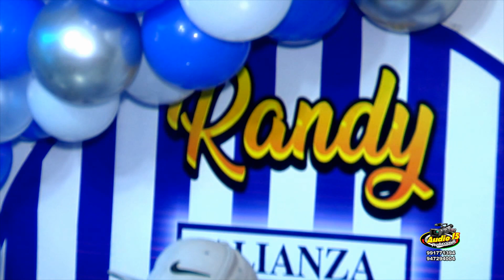AUDIO 15 PRODUCCIONES - MARCO ANTONIO Y LA NUEVA NOTA - SIEMPRE TE AMARE *FELIZ CUMPLEAÑOS RANDY*